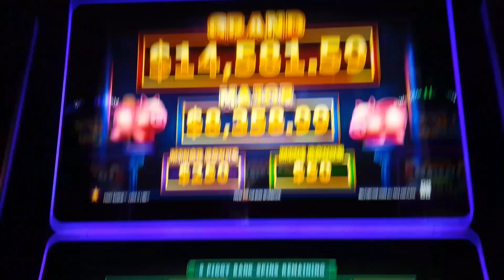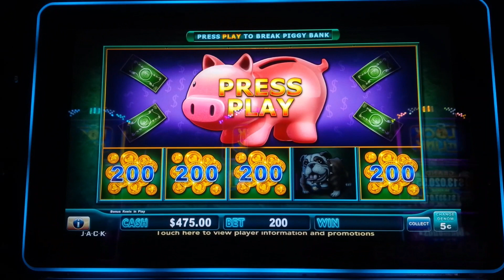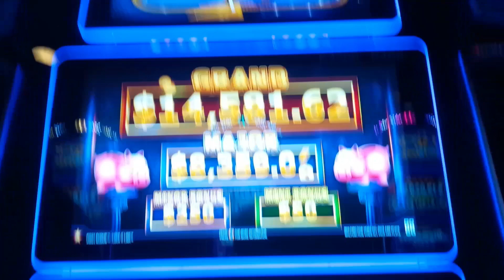Lock It Link Piggy Bankin' Slot - SHORT & SWEET!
SUPER QUICK FEATURE on the Lock It Link Piggy Bankin' slot machine by Scientific Games!

Lock It Link Piggy Bankin' remains a great entry into the Lock It Link family that started with Lock It Link Diamonds and Lock It Link Night Life - and with the popularity of those titles you knew there would be more!

In the base game, you win by landing winning paylines although the real fun is with the bonus games of which there are two: The Piggy Bank Lock It Feature and the Free Games Feature:

The Piggy Bank Lock It Feature is initiated by landing 6 or more of the pig bonus symbols on any spin after which you are awarded 5 free spins to land even more pigs and as you do, they combine into bigger symbols and if they form a large enough symbol, you are given a shot at a Progressive where the bigger the symbol formed gives you the most potential.

The Free Games Feature is initiated by landing 3, 4 or 5 bonus symbols after which you can choose the Lock It Feature for 5, 7 or 10 spins respectively or the Free Games Feature for 10, 15 or 25 free games respectively. If you choose the Free Games Feature, all wins are multiplied by 2 with the exception of the Lock It Feature if you are lucky enough to trigger it during one of your free games. In addition, any stacked wild symbol that partially lands on a reel will nudge to fill that reel.

I LOVE LOCK IT LINK! And how could I not after this INCREDIBLE JACKPOT on Huff N' Puff And this rare retrigger Jackpot on Night Life And THE BEST JACKPOT on Piggy Bankin' loved this one

0:00 Lock It Link Piggy Bankin' Intro
0:19 Lock It Link Feature - BIG WIN!